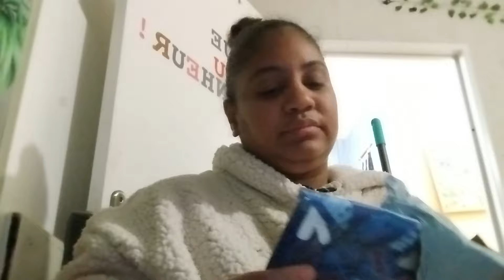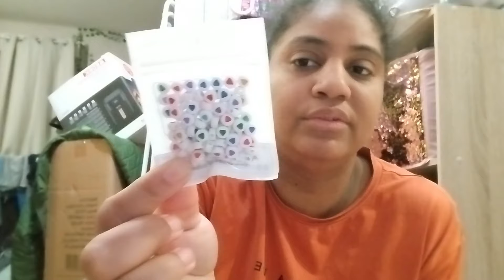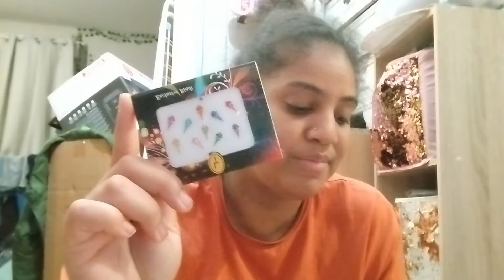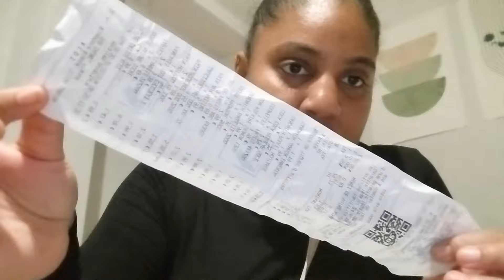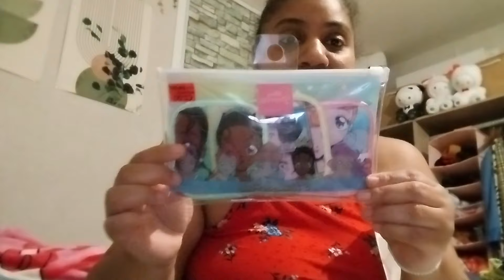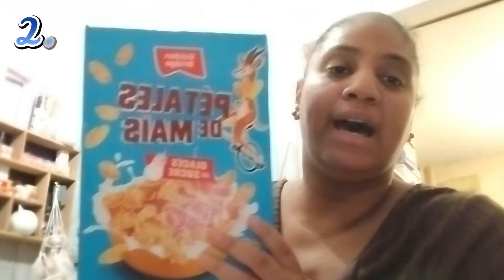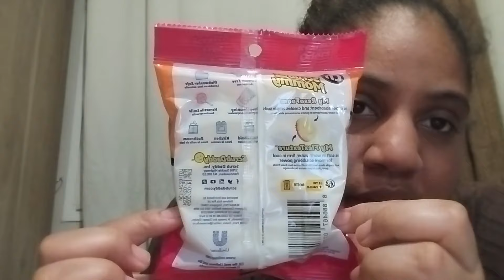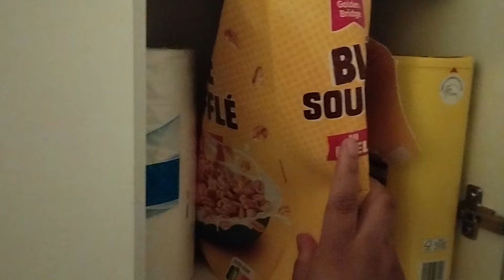VLOG#127 TROP SPEED, COURSES,SHOPPING, TRI BIJOUX , ACTION/PRIMARK ETC..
Coucou tout le monde je m'excuse le vlog  na pas pu être mis à temps  voici déjà le  127-ème  vlog ! on en as fait de la route ensemble , j'espère que mes vlogs  continueront à vous plaire celui la et tous les suivants même si encore une fois j'ai une vie simple 😘

Live tout les vendredis si pas de soucis vers 16h45 à peu près (il peut être avancée ou retardé selon ma vie familiale )
Vlog de la semaine tout les dimanches sauf en cas d'empêchement ❤

Merci énormément à vous mes habitués qui me suivez , qui me commentez et surtout qui m'aimez , m'appréciez comme je suis , ça na pas de prix MERCI ❤❤❤

Je prends souvent du temps à vous répondre j'en suis désolé mais je finirai par le faire 💕

ou insta : lady_c0_

vous pouvez retrouver mon chéri mr Yannick ici sur tiktok :   / yno71

Et mon 1er fils nommée ici la star sur tik tok & insta (nkn_abr) :
  / nkn__abr

N'hésitez pas à leur donner de la force merci ✨🥰❤

Qui Suis-je : Je suis Colette , une Réunionnaise habitant depuis plus de 5ans  en métropole. Qui c'est dis : tient pourquoi moi je n’essaierai pas les vidéos moi aussi. Je sais je n'ai pas de montages waw ni de jolies intros , pas de qualité pro  , je fais beaucoup de fautes d'orthographe mais dans tout ça beaucoup d'envie de partager, de rencontrer et avancer ..

UPDATE :Je filme désormais avec un xiaomi note 12 c'est bof bof toujours les moyens du bord quoi
je filmais avec un TCL 10 PRO  bin c'etait pas trop une  superbe qualité mais on fait comme on peux 😂 avant je filmais aussi  avec un xiaomi redmi 8T je veux un appareil pro pour de meilleur qualité mais le prix ouille 😭
Mes montages sont réalisés  sur l'ordi avec filmora12 que je commence petit à petit à maitriser .
Je sors généralement que 2 vidéos par  semaines mais  lorsque je me sens bien je peux en mettre 3  ... tout cela dépendra de ma santé de  mon humeur et de mon envie  😏